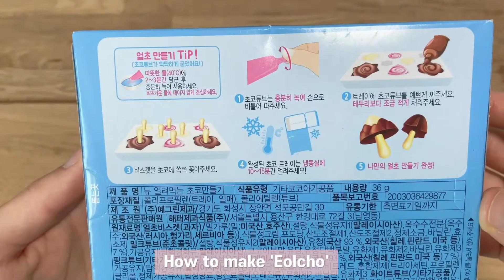Making a special snack!: We made a chocolate snack(얼초, Eolcho)! (cooking, chocolate, sweet, dessert)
Hello! We are here to Koreanize you!!
Today, we made a snack called 얼초(Eol-cho). Since we can't go outside as we want due to Covid-19, many Koreans make 얼초 for fun at home! You can decide your own shape and color and make your special snack:). Hope you enjoy this video!

We will tell you everything about Korean culture, Korean food, travel destinations in Korea, and how Koreans live.
If you want to see particular videos of Korea, you can always leave comments :)
Visit our Instagram!! (@koreanizers)